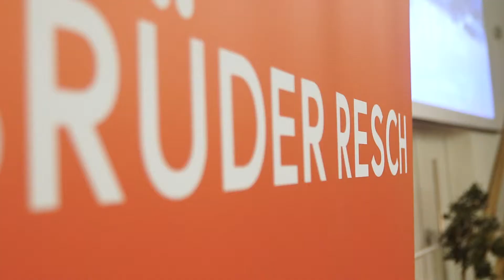Learn4Life mit Klaus Kobjoll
Kobjoll begeistert, weil er tut, was er sagt. Er hat sich mit 22 Jahren selbstständig gemacht, zwischenzeitlich 10 Firmengründungen gemeistert - als der Begriff "Start-up" noch nicht gebräuchlich war - und weiß, wovon er spricht.
Sein unternehmerischer Erfolg ist unter anderem verwurzelt in dem methodischen Begeistern sowie dem ständigen und systematischen Überdenken, Querdenken und Erneuern.
Erfolg kommt, wenn man sich selber folgt. 14 Auszeichnungen einschließlich des European Quality Award bestätigen, was mit Planung, einer klaren Vision und im Team machbar ist.